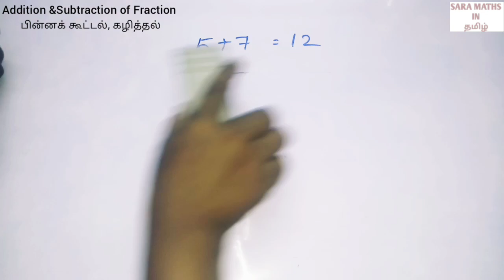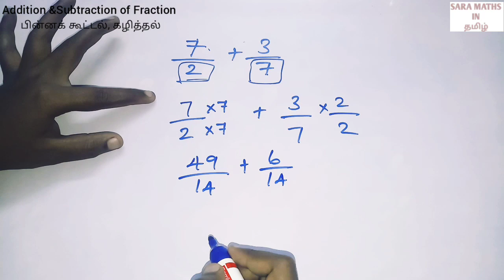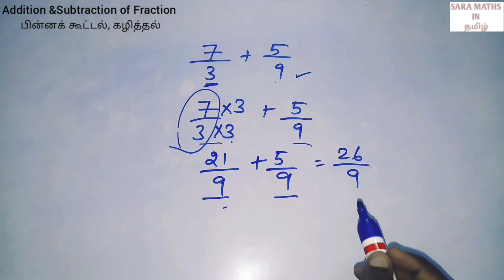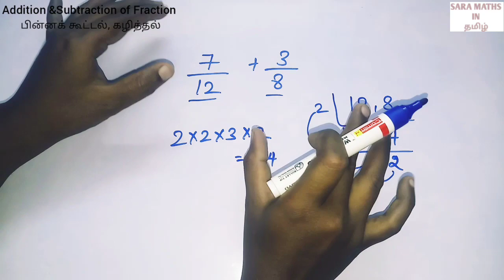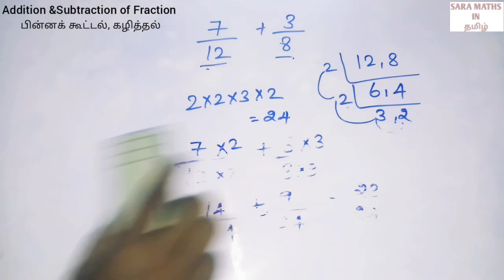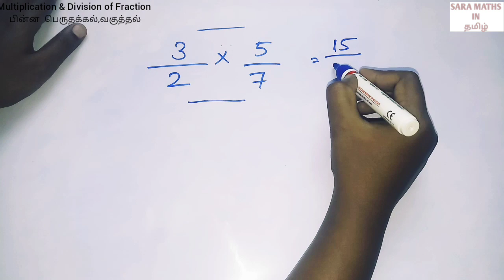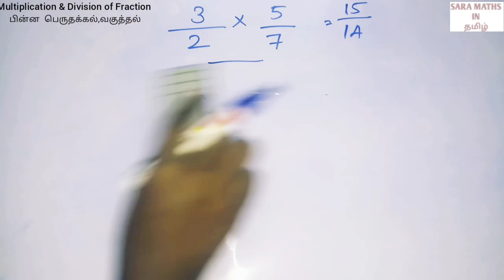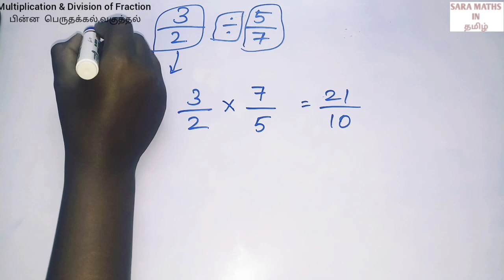ADDITION, SUBTRACTION, MULTIPLICATION AND DIVISION OF FRACTION NUMBERS#mathsbasics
This video explains about how to add, subtract, multiply and divide fraction numbers.this is useful to all school students and maths learner